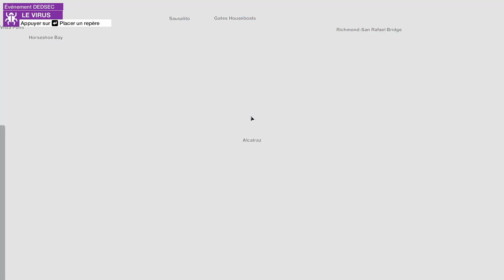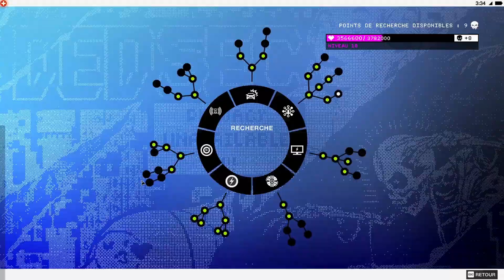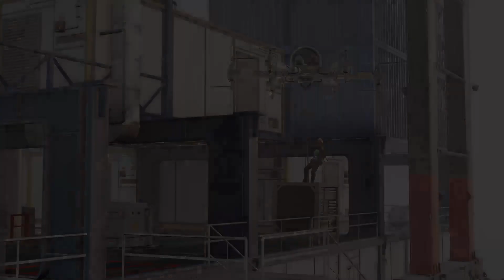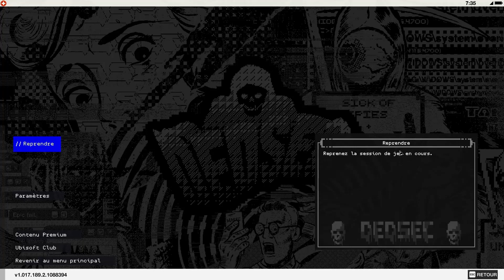Chinoiseries (Watch Dogs 2 #24)